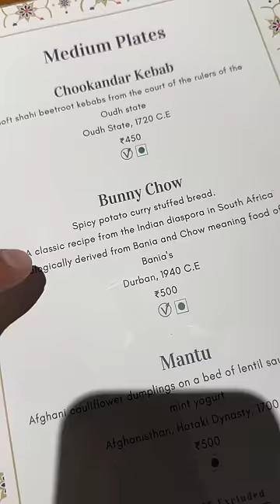Day 25/100: Trying Bunny Chow || Famous South African Street Food 😍